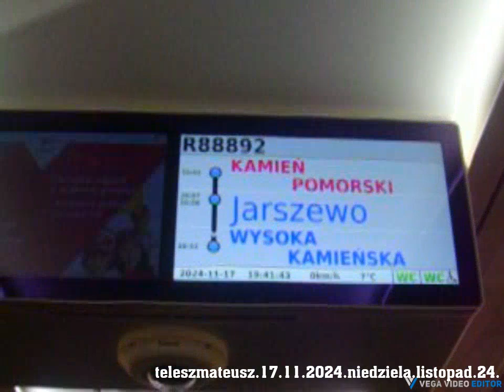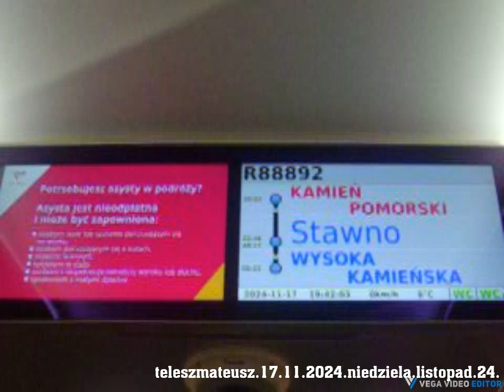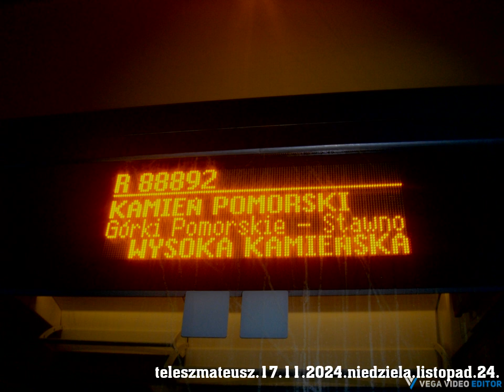pkp.kamień pomorski.(dzień_17.11.2024.-niedziela.listopad.2024.rok.)-złoty impuls do wysokiej.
odjazd o godzinie 20:02.